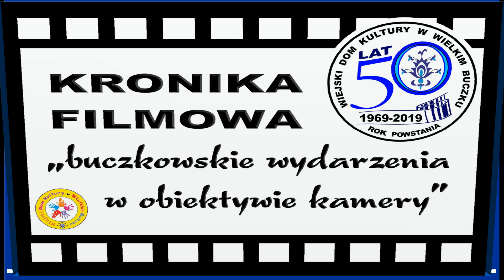03 KRONIKA FILMOWA BUCZKOWSKIE WYDARZENIA W OBIEKTYWIE KAMERY DOŻYNKI 1991